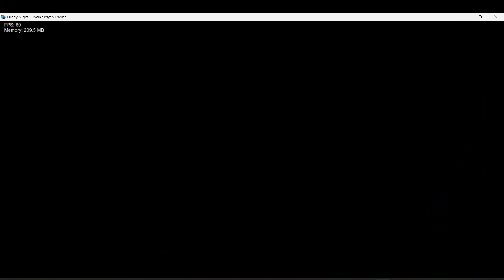FNF Segatendo Mix V1 Barrier Between Worlds: Top Secret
Hello, once again, here I present to you the not-so-well-known mod, SEGATENDO MIX, in its first version, and perhaps the last for the moment.

In this update, a couple of things were added, such as:

-The implementation of some mixed songs such as (illusion, time attack, and top secret)

-The addition of the songs (too slow and you can't run rerun)

-the inclusion of the versions of the songs used in the mod (more specifically, of the songs by Kai, Melthog, and placeholder)

-the visual improvement of the songs from the previous version of the mod

-Improvement in the mod's logo and menú

-the addition of the cover "italian rivals"

CLARIFICATION

1. I will have to say that this update will be, as I said, the last one for the time being, because I haven't felt like continuing with it for now, due to work and other things, so I will say, enjoy this version for now. I want to clarify that the mod is not canceled at all, just that the development of v2 will be paused until I can solve everything pending for this year, and when I return to development, original songs will be added to the mod and different things will be implemented after this, thank you.

-I will have to say that all the songs in the mod and some sprites are not my property, they belong to different authors, so both on the download page and in the mod's credits, the original creators will be listed (yes, it sounds obvious and stupid, but whatever)
SalvajeMario: Mod director and Max creator
(Participants of the mod)
BrandoGen_247: EGG-029/WARPED CREATOR AND CREATOR OF ELIZABETH SPRITES
sonicexeartist567: Creator of Diamond Monarch, creator the new logo and the menu background
Kaiooo00085744: Creator of the art for the weeks
(Original Authors)
MisFire: Composer of "Melting V.2" and some songs from "Mario Mix"
GGalactigal: COMPOSER OF THE SONG "PIPES"
JayCee: COMPOSITOR OF THE SONG "PAL"
TheNova: COMPOSITOR OF THE SONG "PLUMBER"
Bl4ckberrium: COMPOSITOR OF THE SONG "PLACEHOLDER"
NayuKhrome,Checkty and Rufflez: COMPOSER(S) OF "TOO SLOW" and "YCR" RERUN
Cirno Waifu: Creator of the cover for "Italian Rivals
HEPHESTOS: Original creator of the theme heard in the menu, by the way, it's called "Super Mario World Game Over LoFi Hip Hop Remix" "xd
Armydillo: ORIGINAL CREATORS OF SPRITES
TomokiAo: CREATOR OF GF AND BF SMW SPRITES
Lithium: Creator of the Encore BF and GF sprites
AnotherNormalPerson: Creator of the BF and GF Genesis sprites
Friday Night at the Pizza Tower: The origin of the Peppino sprites
(CREATORS OF THE EXE'S)
emo: RIGS CREATOR
Firey: BU1LDE4 CREATOR
Katana" PLACHOLDER CREATOR
Jack Gore: HOG AND PROWLER CREATOR